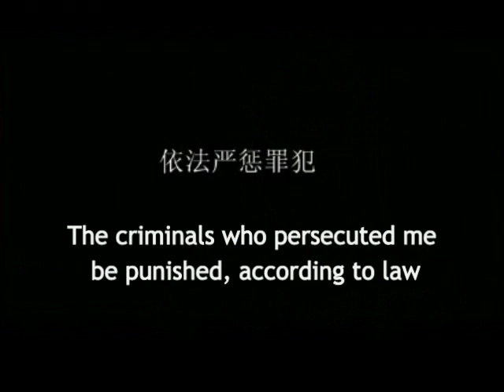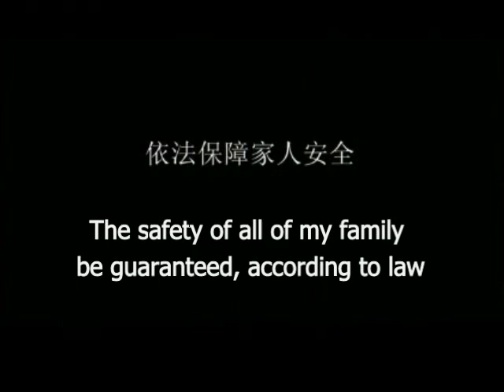Chen Guangcheng Escaped from Captivity on 4/22/2012!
Chen Guangcheng escaped from captitivity on 4/22/2012. He is now in a "100% safe place". This is the video recorded after the escape. His family is still in the hands of the local authorities.